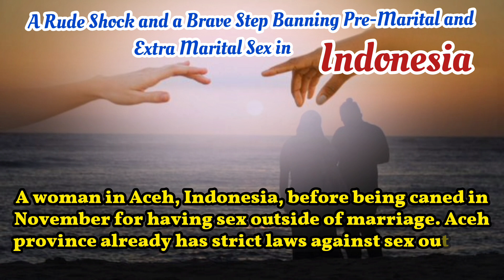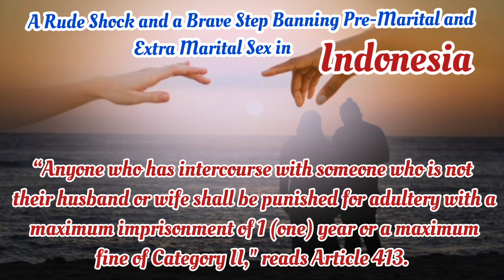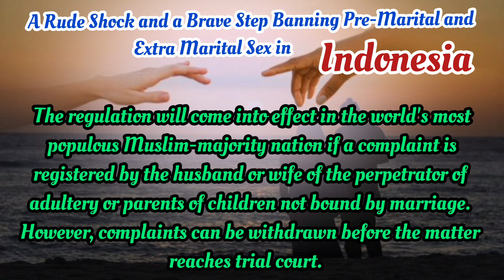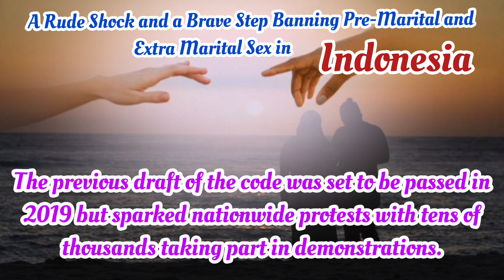Great step to protect/promote sanctity of the family and social values by Indonesian proposed draft?